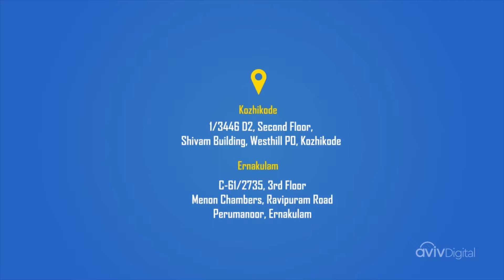AvivDigital Digital Marketing Workshop Review (Trivandrum Event)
Aviv Digital offers you the professional training in digital marketing.
Book For FREE Demo CLASS.